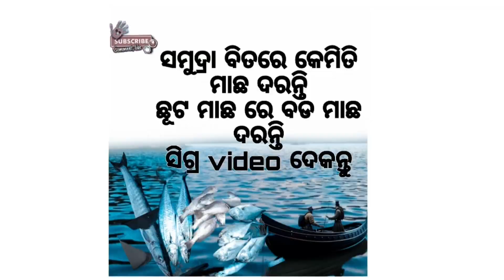golden Trevally fishes caught in sea